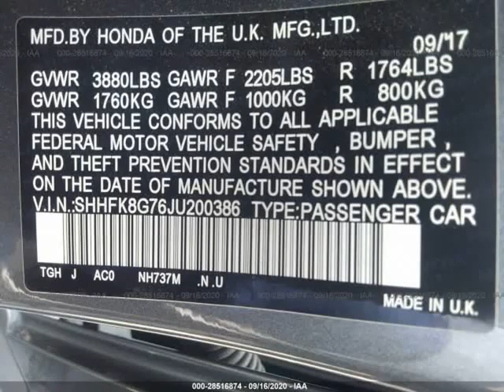2018 Honda Civic Type R Touring Manual (Downey, California)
Ournextcar Inc.
9844 Paramount Blvd
Downey